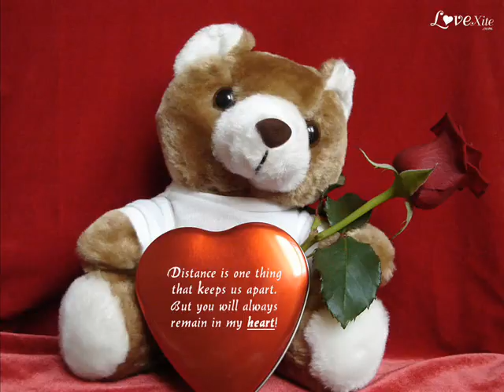bushnaq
that is for tamer hosne ha3esh 7yati